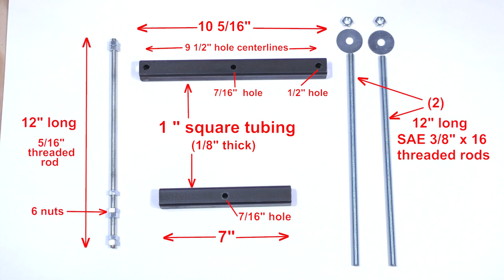Ford E4OD 4R100 Class lesson 4 of 16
Build stand, remove: pump, coast clutch drum, overdrive clutch pack, overdrive planet carrier, piston housing and center support